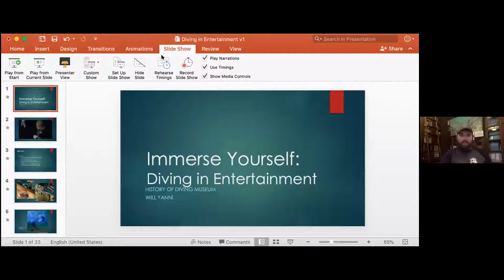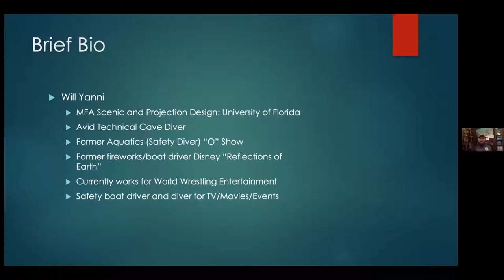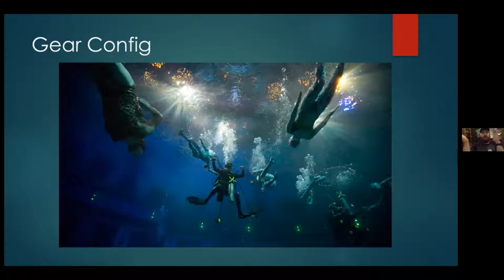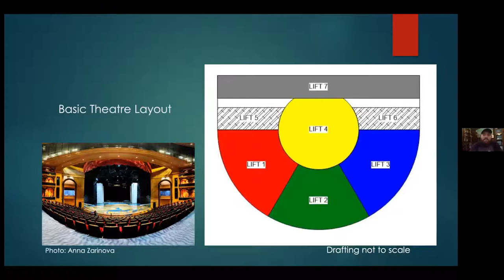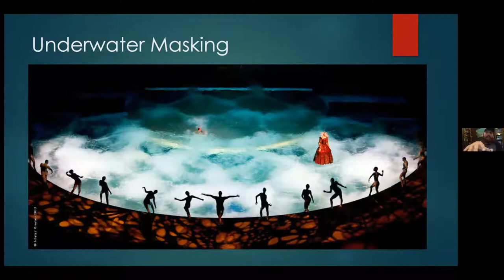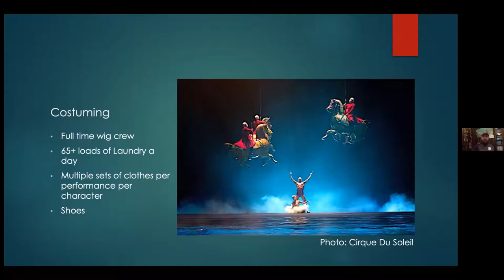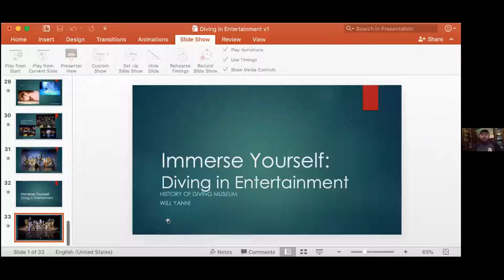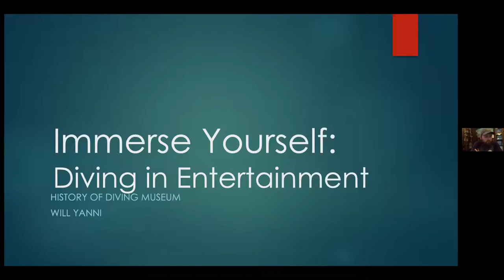Diving In Entertainment - April 2021 Immerse Yourself with William Yanni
Learn the ins and outs of aquatic theater with support diver and set designer William Yanni.  Yanni shares his experience working with Cirque Du Soleil's "O" show, and how divers are an integral part to this unique performance, in more than just safety.